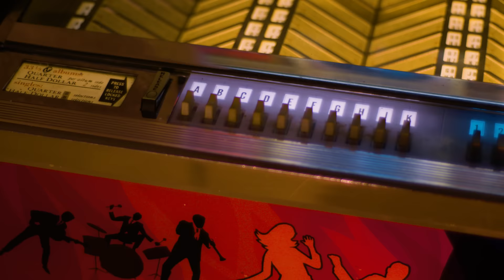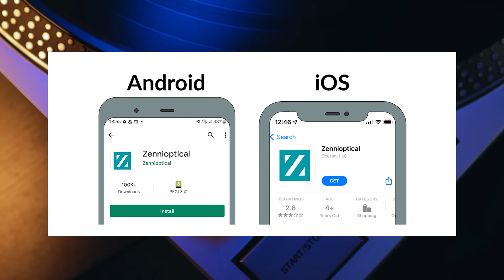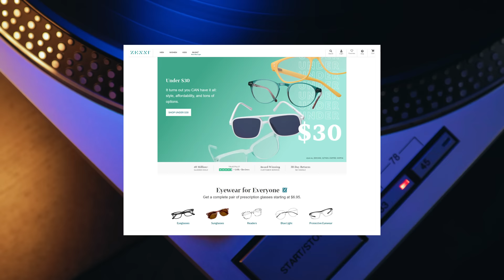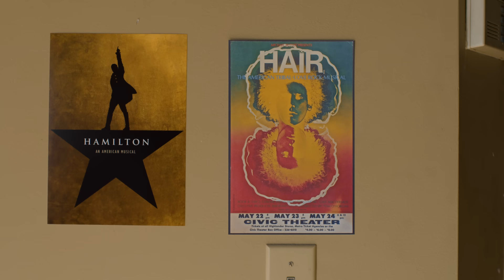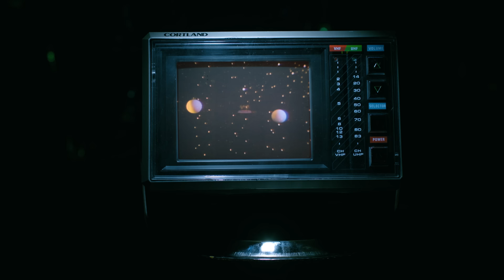Singer Left Wallet in a NY Taxi...An Honest Man Returned It & Gave Him A #1 Hit! | Professor of Rock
Coming up the story of the monumental #1 hit  the Age of Aquarius/Let the Sunshine one of the biggest #1 hit of 1969 by the 5th Dimension… It’s definitely a song that defined it’s time.  today we have an exclusive interview from two important former members of the group, Billy Davis Jr and Marilyn McCoo.  … It all happened because Billy accidentally left his wallet in a new york taxi cab…. He realized this when he got to hit hotel room and his wife said well you’ll never see that again… they they got a call some time later from an honest stranger who found the wallet and wanted to return it… The stranger happened to be a big broadway producer and would invite the two of them to see the hit musical HAIR.  As soon as the two of them heard the Age go Aquarius they knew they had to record it.  So an act of honestly led to a magical song that has changed the world.  It swept the Grammies and we still sing this ditty everyday...  Find out how it came together next on professor of rock.

Honorary Producers:  Tim Muñoz, Larry Rosenman, Em Bee, Paul Moore II, Tee Atwell, Mike Millet, Mark Thompson, fakeaorta, Eric Farque, Jared Norris, Moon Comix, Jacob Flores, Walter O. Wright II, Zachery Perry

Professor's Store

- 100 Best Selling Albums
- Ultimate History of 80s Teen Movie
- 80s to 90s VHS Video Cover Art

 Hey Music Junkies, Professor of Rock always here to celebrate the greatest artists and the greatest songs of all time. If you want the straight stories behind rock’s legendary hits make sure to subscribe below right now and click the bell so that you always know when our new ones drop g. .  also check out our exclusive content on patreon and our latest merch…including our vintage years collection from amazing artist tomas Estrada

I’m ecstatic to bring you another episode from our series Revelations- where featured artists go deep on their greatest songs and albums. Insight into the biggest hits of all time that you won’t find anywhere else.  The interview coming up will make you believe in the cosmic power of music.  It’s really quite unbelievable… He lost his wallet in a new york city cab… his wife told him what he already knew.

 He’d NEVEr see it again then he got a call that changed his life, Billy Davis Jr. and Marilyn McCoo who were original members of the 5th dimension… They had just swept the grammies with their big hit with the Brilliant Jimmy Webb classic Up Up and Away and yet Billy Losing his wallet would let to an even bigger hit and more grammys’ with the transformational Psychedelic soul #1 classic The Age of Aquarius / Let the sunshine in.   With the wreck crew playing on it, and bones howe’s brilliant Idea to combine two song, hall of fame songwriter Jimmy Webb remarked that it would be a sure fire #1 hit.   find out how the song came to them from this amazing husband and wife team next ...

.  One of the best things about these glasses is that when you go Zenni.com you can  Customize your eyewear with a prescription lens or non-prescription lens if you just want the cool look or color of a particular style of lens.   Check it out today. Here’s Billy and Marilyn

Leave us a comment about this amazing song and about the Marlyn and Billy and the 5th dimension what are your memories of the song.  What was your take on it when you first heard it and how the wrecking crew and producer Bones howe took it to another level… Please let us know in the comments.